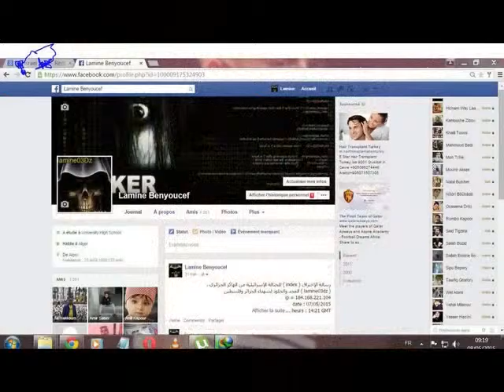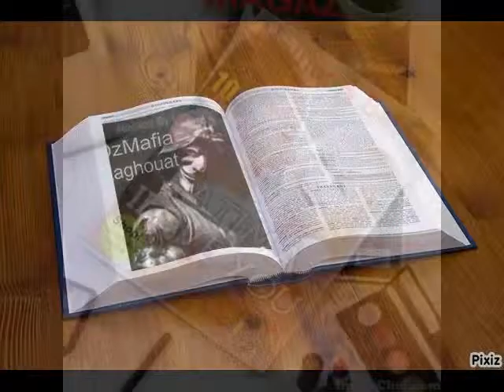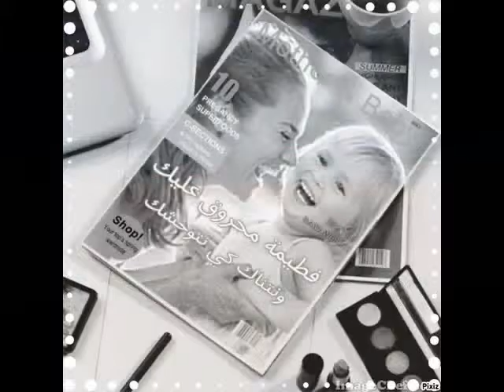lamine fatima 2